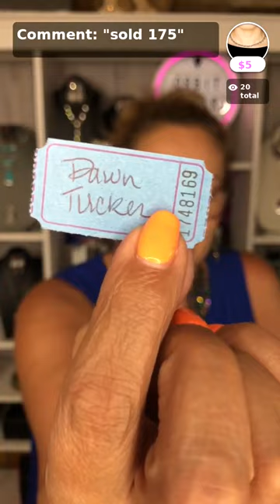Paparazzi Jewelry Live with Orbit Jewelry Shop with APP!